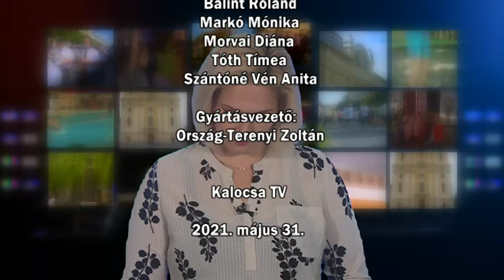Kalocsai Híradó 2021.05.31.